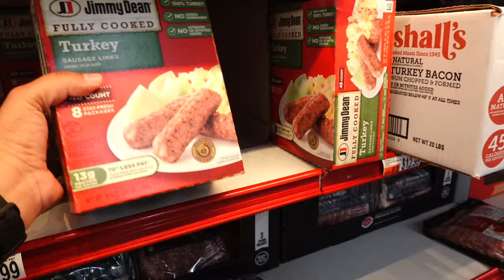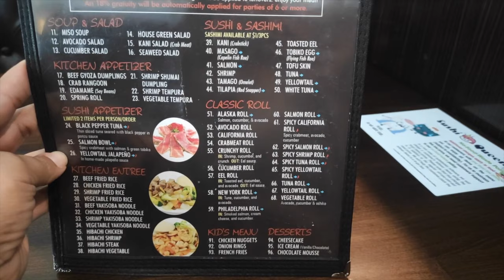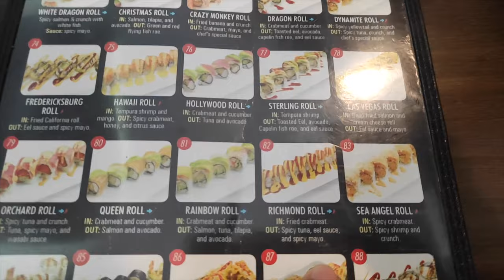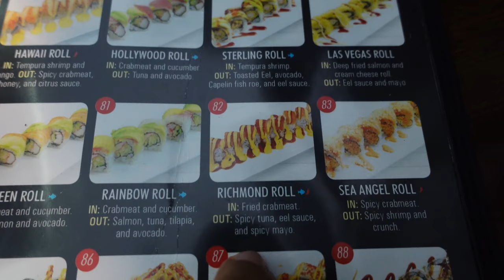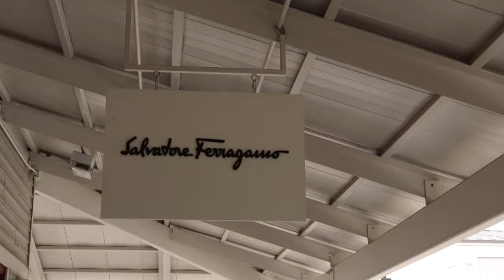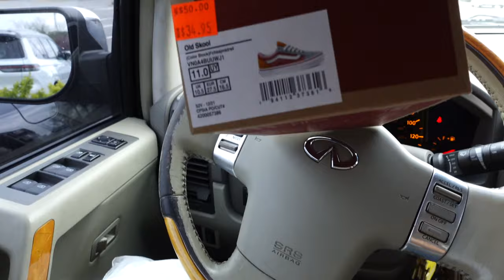Workout, Come Shopping With Me, Stupid People RANT | Plus Size Fitness & Fashion Vlog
Welcome to another FATtFit Fitness Vlog! FATtoFit Episode 38
As many of you know, I'm focusing on body recomposition (fat loss and muscle gain) rather than weight loss. This is a great option for plus-size women because it ensures that we don't end up "skinny fat" or with a ton of unnecessary loose skin.

Here's what's happening in this video:
✅ Today's Workout
✅ Shop With Me!
✅ RANT - people are annoying

Ear Buds
Fitness Watch
Banana Republic Jacket
Adidas Superturf Adventure
Color Block Vans (Toddler)
Color Block Vans (Youth)
Black Adidas
White Adidas

🛍 Fitness, Cooking & Kitchen Essentials
HydraPeak Water Bottle
Adidas Lifting Gloves (adidas)
Fitness Journal
Coffee Press
Meal Prep Containers
White & Black Baking Dishes
Crinkle cutter
Mr. Sticks Just Add Butter
Orgain plus Superfoods Protein
RESISTANCE BANDS
FOOD SCALE
BLUETOOTH SMART BODY SCALE
SPORTS BRAS (I got an XXL)
FAIRLIFE PROTEIN SHAKES (vanilla)
These are cheaper at BJ's & Sam's Club but Amazon also sells them.

GET $120 OFF Hello Fresh!

* GEAR: *
Canon EOS M50 kit w/15-45mm lens